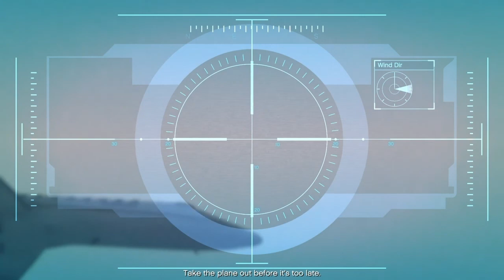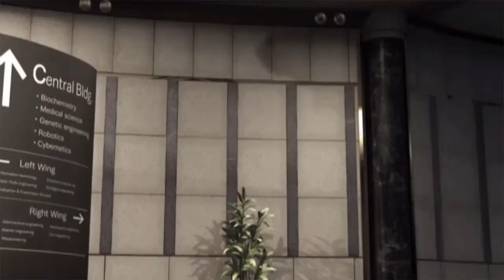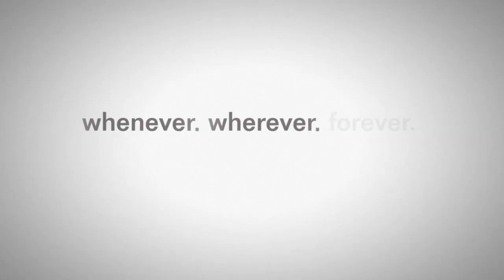Dazz | Celebrating Two Years On Twitch [HD]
I joined twitch two years ago on June 21st 2016, it has been an adventure